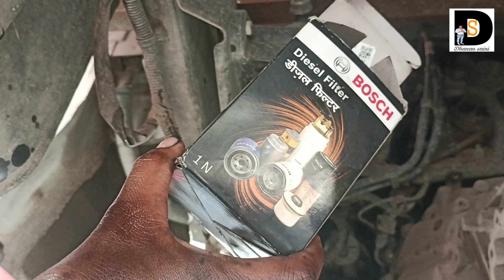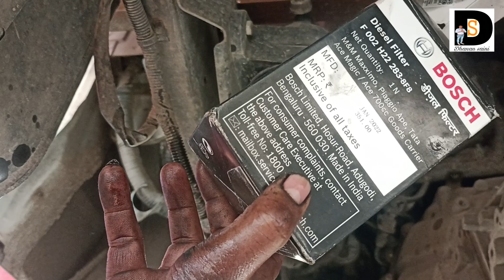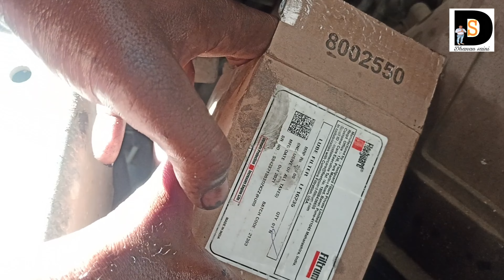Ashok Leyland dost plus engine oil change / अशोक लीलैंड दोस्त का इंजन ऑयल चेंज कैसे होता है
Ashok Leyland-dost engine oil replace
How to change your engine oil Ashok Leyland dost